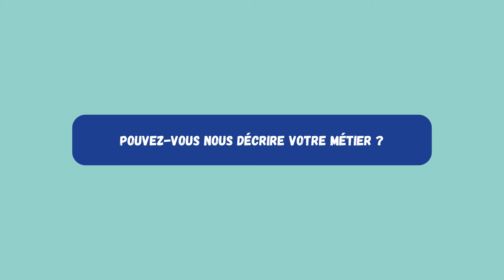Philm' & Moi avec Dominique - Episode N°7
Philm' & Moi est une série de courtes vidéos mettant en lumière des professionnels et des personnes accompagnées au sein de la Société Philanthropique.

Ces vidéos laisseront donc place aux ressentis des employés et des personnes accompagnées.